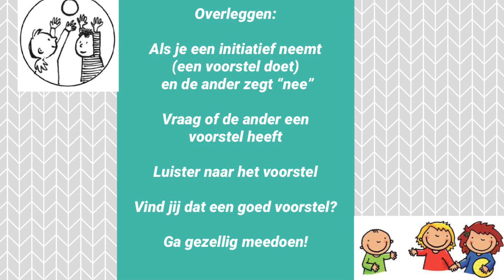HOE DOE IK DAT? Sova: initiatief nemen en overleggen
Zonia, de razende reporter van ZorgburoDeLiemers laat vandaag zien hoe je na het nemen van initiatief vervolgens samen kunt overleggen om zo tot een gezellige speelafspraak te komen.